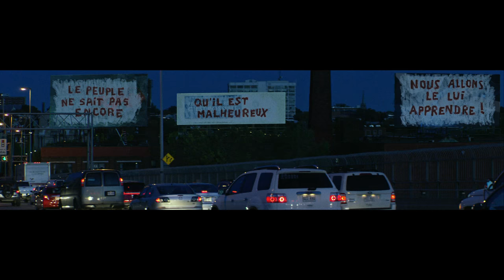Extrait #2 | Ceux qui font les révolutions à moitié...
Un film de Mathieu Denis et Simon Lavoie

Meilleur Film Canadien, TIFF.

Avec Charlotte Aubin, Laurent Bélanger, Emmanuelle Lussier-Martinez, Gabrielle Tremblay.

Version originale française et anglaise avec sous-titres français

Distribution Canada
K-Films Amérique